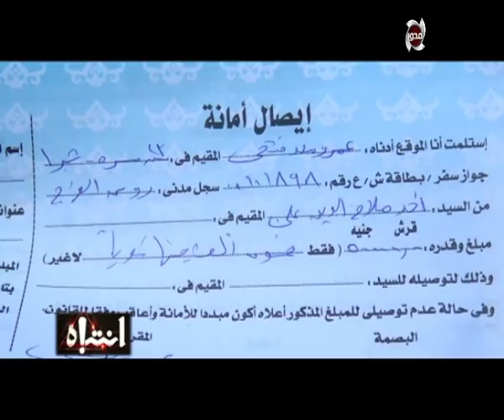بالفيديو .. أخر ظهور للنصاب الذى إستولى على نصف مليار جنية من ضحاياه وأختفى !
"برنامج انتباه، برنامج استقصائي يهتم بعرض ومناقشة مشكلات المجتمع المصري، والتطرق للقضايا الشائكة وإلقاء الضوء على المسكوت عنه وأزمات المسئولين، وكذلك عرض الحالات الإنسانية.
تقدمه الإعلامية منى العراقي، ويعرض يوم الخميس من كل أسبوع في تمام الساعة 11:00 مساءاً."